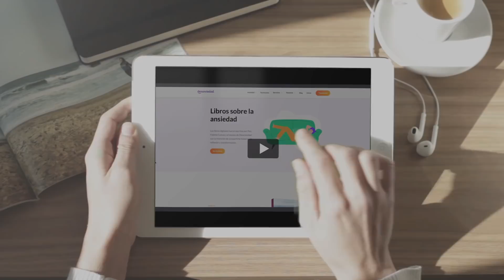Qué hacer si te juzgas demasiado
¡Hola querida comunidad! 💜 Si necesitas entender la ansiedad y el mensaje que tiene para ti, te invitamos a descargar nuestro e-book gratuito: "Lo primero que debes saber sobre la ansiedad". Puedes obtenerlo haciendo clic en este enlace

En este video, la psicóloga Paulina, te platica por qué es tan importante que te trates con amor y respeto; y te cuenta qué hacer si te juzgas demasiado. A través de la autocompasión puedes superar la crítica y empezar a ser un poco más empático contigo y con las situaciones que estás experimentando.